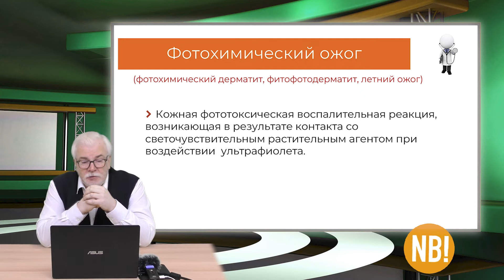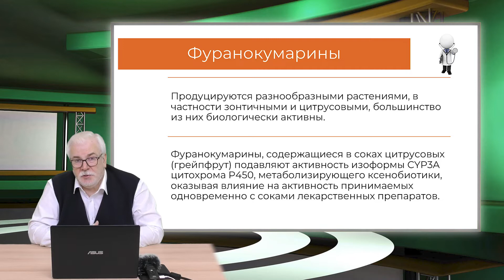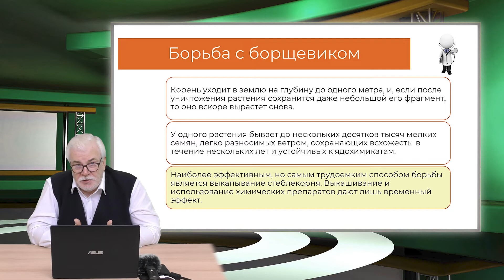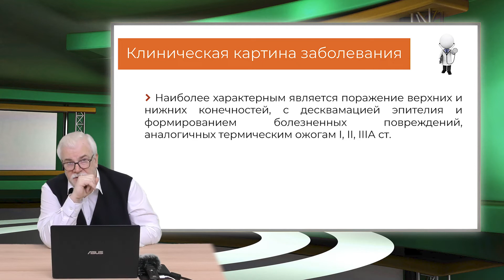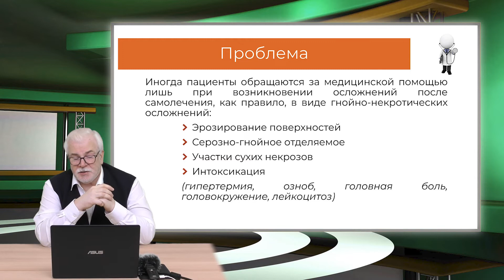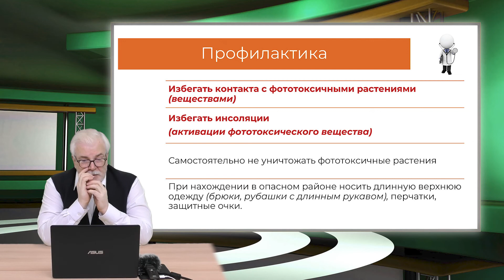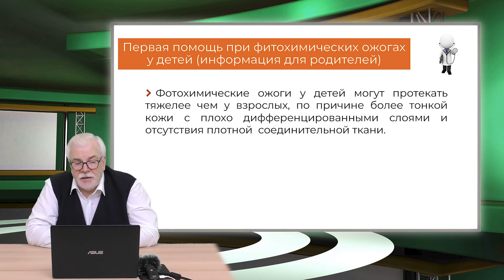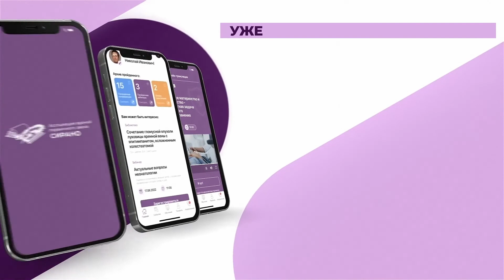19:00 02.10.22 Фотохимический ожог